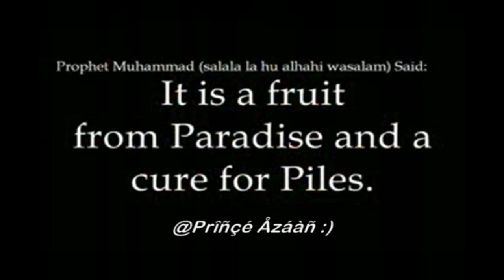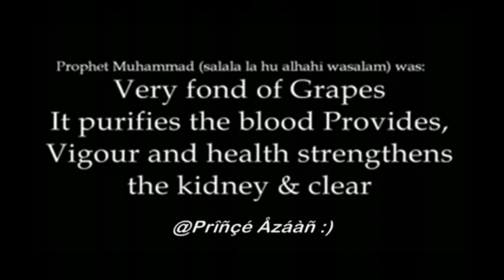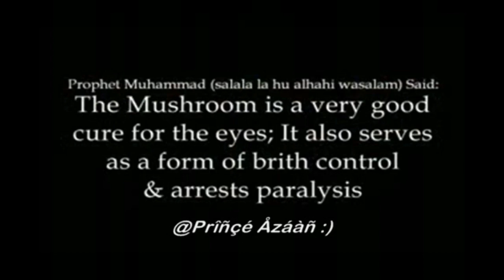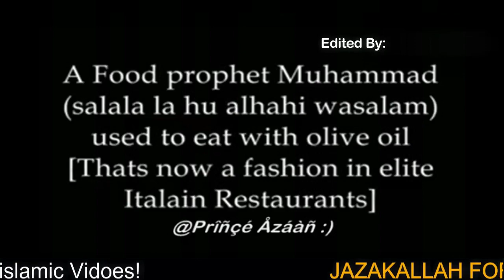10 Favourite Foods Of Prophet Muhammad ﷺ & Their Advantages ¦| Allah-The Only Helper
✔️Topic : #10 Favourite Foods Of Prophet Muhammad ﷺ & Their Advantages
✔️Presenter :Allah-The Only Helper|¦
✔️Edited by : Azaan Saif
►►Previous Videos:
►MUFTI MENK LACTURES:
►►DR.ZAKIR NAIK LACTURES (HINDI/URDU & ENGLISH):
►►MAULANA TARIQ JAMEEL BAYANS:
►►MOHAMMAD ABDUL JABBAR LACTURES:
About: ALLAH-The Only Helper Is A YouTube Channel Where You Will Find Short Epic Islamic Videos :)